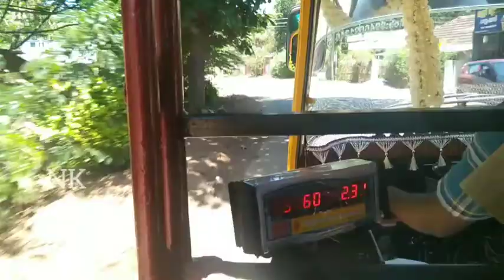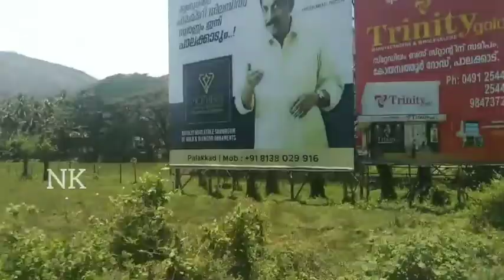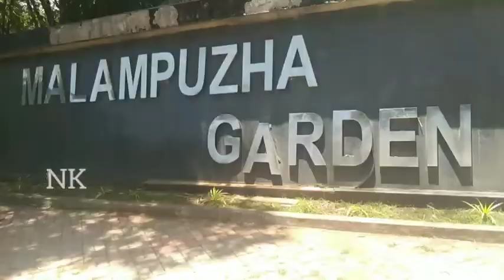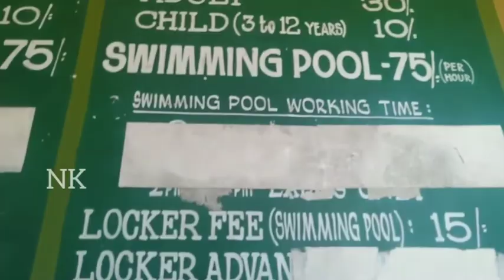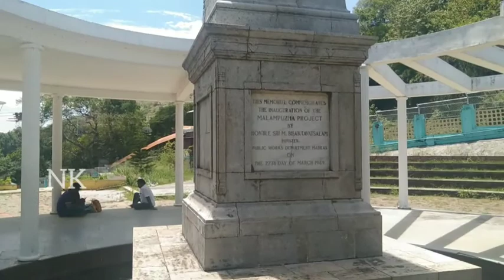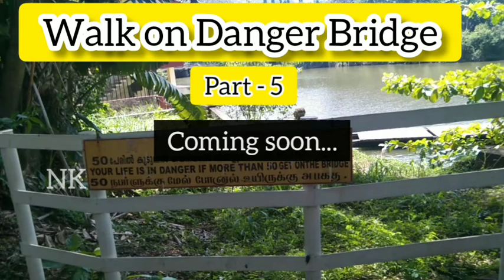Kerala Tour Part-4 || மலபுழா டேம் || mazhapula dam || palakad || longest dam in kerala